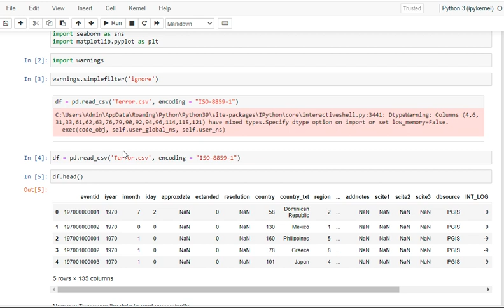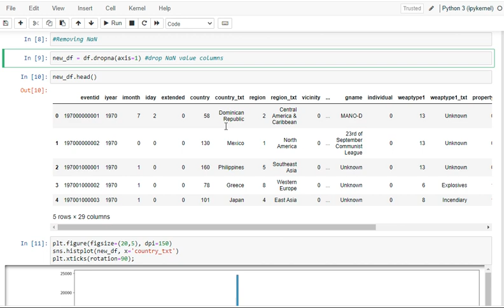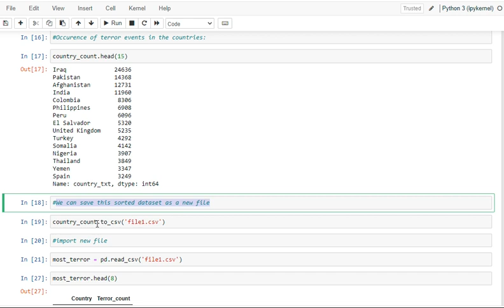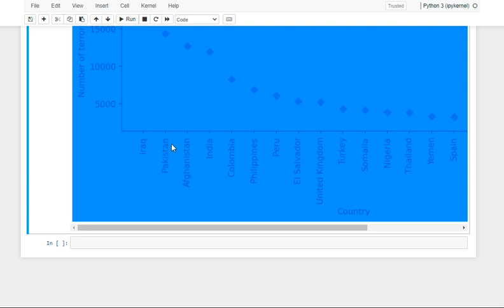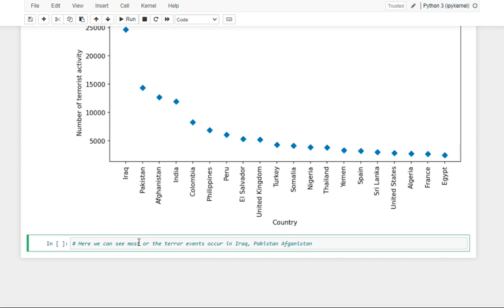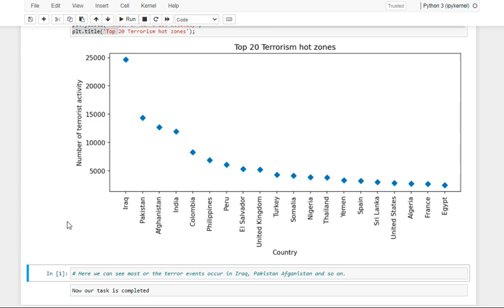Ashish | Exploratory-Data-Analysis---Terrorism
EDA in Python uses data visualization to draw meaningful patterns and insights. It also involves the preparation of data sets for analysis by removing irregularities in the data. Based on the results of EDA, companies also make business decisions, which can have repercussions later.